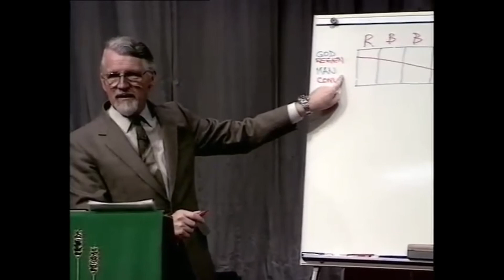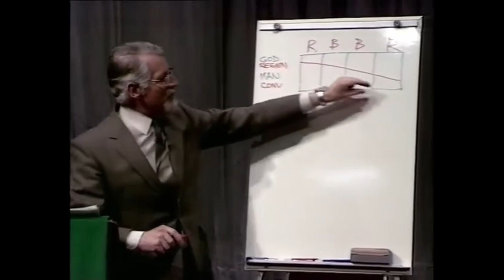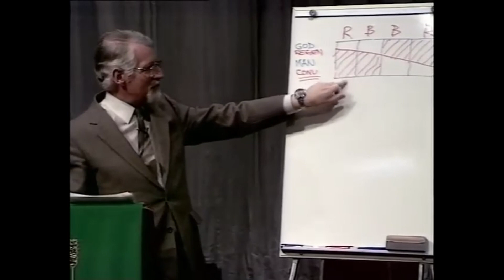Normal Christian Birth (1): INTRO | David Pawson |Tenderness - Tony Anderson BornAgain Holy Spirit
under the bible sermon series on "Gifts of the Spirit".

Holy Spirit,
BaptismoftheHoly Spirit,
born again,
bornagain,
christian new birth,
new birth,